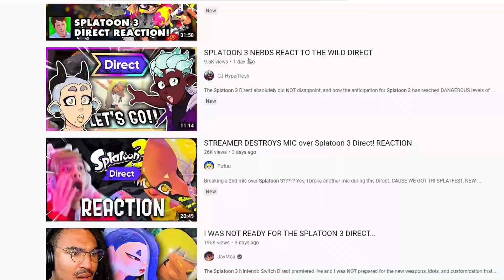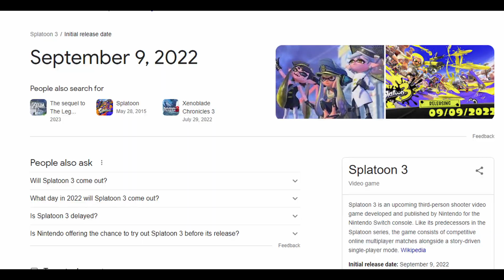Not An Actual Splatoon 3 Reaction Video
So many reactions out there and no one is talking about the most important stuff...The actual memes that splatoon is generating and having in its game.
The community is growing and splatoon culture too, I like the memes, but they might end up toxic if not being careful. But I hope we all have fun